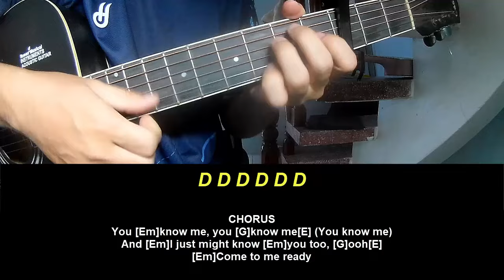Guitar Tutorial Clairo Juna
Today, I will share with you Guitar Tutorial Clairo Juna